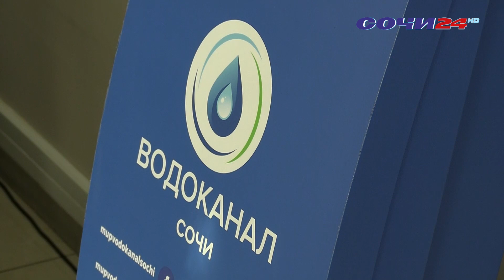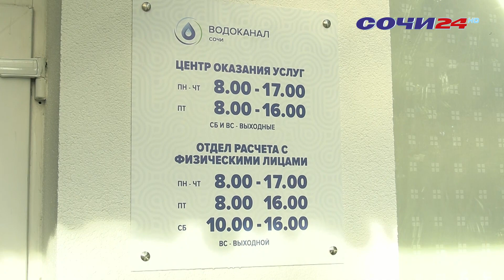Водоканал готов списать пени по скопившимся долгам за коммунальные услуги своим абонентам.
Сделать это можно в рамках новогодней акции «Оплати долги и исчезнут пени!». Чтобы попасть под ее условия абонентам нужно успеть до 31 декабря оплатить имеющуюся задолженность по оказанным ранее услугам водоснабжения и водоотведения и произвести платеж за декабрь, не дожидаясь квитанций за коммуналку в январе.